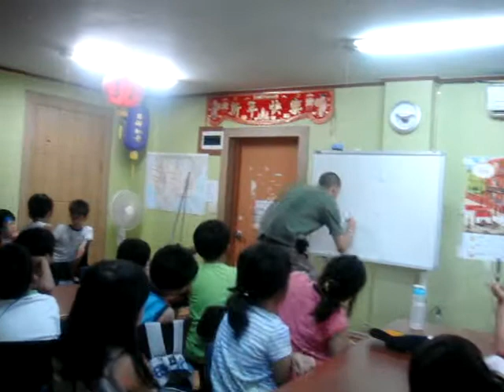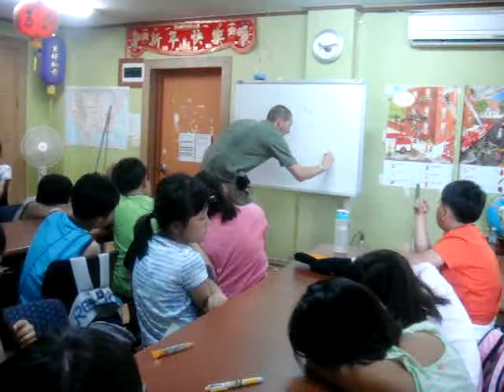rlthrasher teaching outside the box 3 of 5